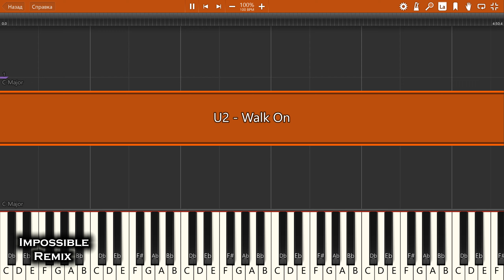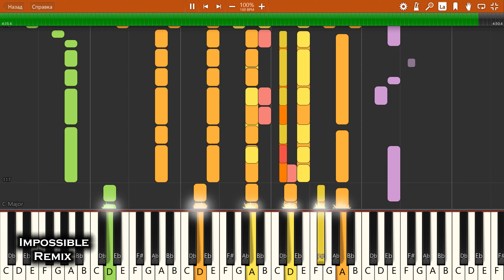IMPOSSIBLE REMIX - U2 - Walk On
U2 - Walk On - IMPOSSIBLE PIANO REMIX